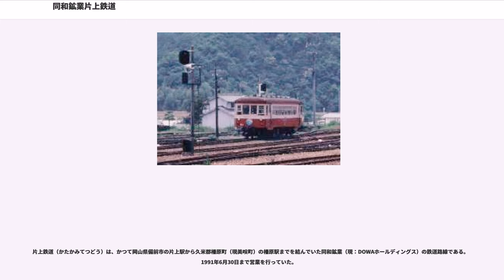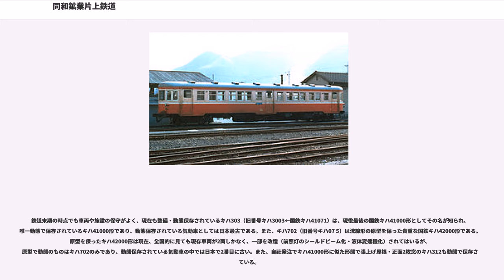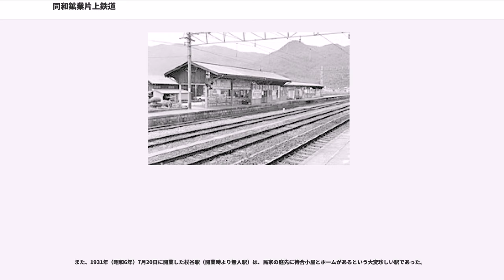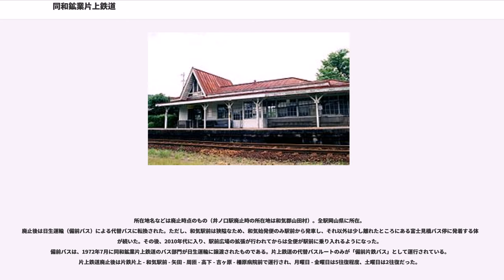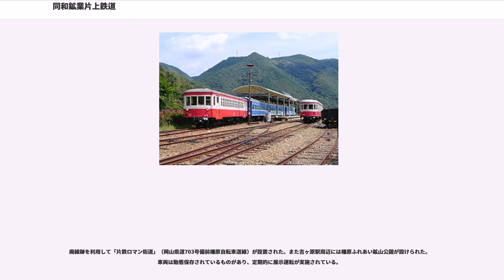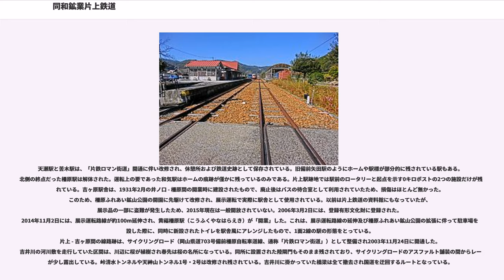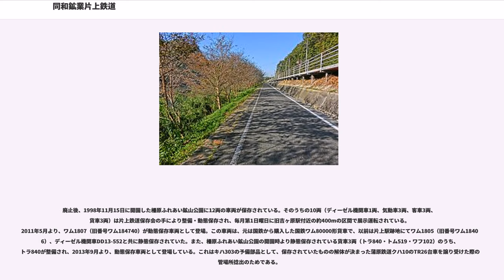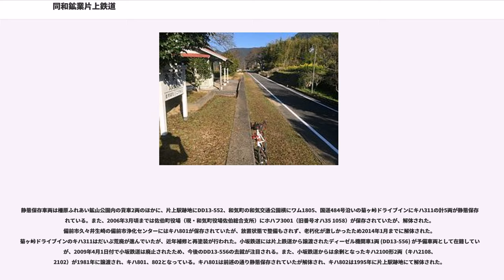同和鉱業片上鉄道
片上鉄道（かたかみてつどう）は、かつて岡山県備前市の片上駅から久米郡柵原町（現美咲町）の柵原駅までを結んでいた同和鉱業（現：DOWAホールディングス）の鉄道路線である。1991年6月30日まで営業を行っていた。

柵原鉱山で産出される硫化鉄鉱を吉井川の川舟（高瀬舟）に代わって片上港まで輸送する目的で建設され、1923年1月に片上 - 和気間が開業した。次いで8月に和気 - 備前矢田 - 井ノ口（貨）間が開業。1931年2月、井ノ口 - 柵原間が開業し（井ノ口駅は廃止）全線開通した。柵原鉱山からの鉱石輸送のほかに沿線住民の足として旅客営業も行われていた。尾小屋鉄道や三岐鉄道とともに、陸運統制令の枠外として他社への事業統合を免れ、青梅鉄道や群馬鉄山専用線などと違い国鉄買収の対象にもならなかった。

鉱石輸送が主体であったため交換駅の有効長は長く、しかもPC枕木を使用するなど地方鉄道としては高い規格の線路を有していた。一方で、その高規格の線路の上を戦前生まれの旧型気動車が闊歩する姿はユニークでもあった。

鉄道末期の時点でも車両や施設の保守がよく、現在も整備・動態保存されているキハ303（旧番号キハ3003←国鉄キハ41071）は、現役最後の国鉄キハ41000形としてその名が知られ、唯一動態で保存されているキハ41000形であり、動態保存されている気動車としては日本最古である。また、キハ702（旧番号キハ07 5）は流線形の原型を保った貴重な国鉄キハ42000形である。原型を保ったキハ42000形は現在、全国的に見ても現存車両が2両しかなく、一部を改造（前照灯のシールドビーム化・液体変速機化）されてはいるが、原型で動態のものはキハ702のみであり、動態保存されている気動車の中では日本で2番目に古い。また、自社発注でキハ41000形に似た形態で張上げ屋根・正面2枚窓のキハ312も動態で保存されている。

なお、変わった車両としてワフ100形という形式なのに貨物室が存在せず、一見車掌車「ヨ」に見える有蓋緩急車が存在したが、これはこの車両の前歴が国鉄ワフ22000形であり、1976年に入線後入換時の利便性のため両端にデッキを設け、この際に貨物扉を撤去してこのような外見になったものであった。

和気以北では吉井川に沿い、客車列車（主に混合列車）も運転されていた。地元や鉄道ファンはその客車の色から「ブルートレイン」と呼んでおり、自社発注のホハフ2000形（昭和25年・ナニワ工機製）と国鉄から購入したホハフ3000形（旧オハ35）が使用されていた。乗客が多かったのは和気駅・周匝駅であった。

また、1931年（昭和6年）7月20日に開業した杖谷駅（開業時より無人駅）は、民家の庭先に待合小屋とホームがあるという大変珍しい駅であった。

こうして収入の多くを占めていた柵原鉱山の鉱石輸送は円高などによる国内産硫化鉄鉱の需要減で産出量が減ったため、トラックに切り替えられ、鉄道経営が成り立たなくなってしまった。会社側は肥料輸送や旅客列車の減便などで生き残りを図ったが、沿線は人口が希薄で過疎も進みつつあったため乗客は減り続け、万策尽きる形で1991年7月1日に全線が廃止された。末期には、当時『時代村』などのレジャー事業も行っていた大新東が経営を引き継ぎ、観光鉄道として再生させるプランが持ち込まれたが実現しなかった。

所在地名などは廃止時点のもの（井ノ口駅廃止時の所在地は和気郡山田村）。全駅岡山県に所在。
廃止後は日生運輸（備前バス）による代替バスに転換された。ただし、和気駅前は狭隘なため、和気始発便のみ駅前から発車し、それ以外は少し離れたところにある富士見橋バス停に発着する体制が続いた。その後、2010年代に入り、駅前広場の拡張が行われてからは全便が駅前に乗り入れるようになった。
備前バスは、1972年7月に同和鉱業片上鉄道のバス部門が日生運輸に譲渡されたものである。片上鉄道の代替バスルートのみが「備前片鉄バス」として運行されている。片上鉄道廃止後は片鉄片上 - 和気駅前 - 矢田 - 周匝 - 高下 - 吉ヶ原 - 柵原病院前で運行され、月曜日 - 金曜日は5往復程度、土曜日は2往復だった。

2007年4月1日より、備前片鉄バスの運行は日曜・祝日・年末年始は全便運休となっている。2011年10月1日からは同バス沿線の美咲町（旧柵原...